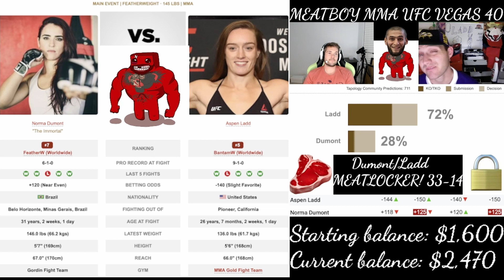33-15 🥸🥩🔒 Aspen Ladd vs Norma Dumont prediction UFC bets UFC Vegas 40 picks MEATLOCKER!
Meat: 190-125 lifetime…
Boy: 192-123 lifetime...
MEATLOCKER!: 33-14 lifetime…
PARLAY FILLET!: 5-2 lifetime….
Starting balance: $1,600
Current balance: $2,470